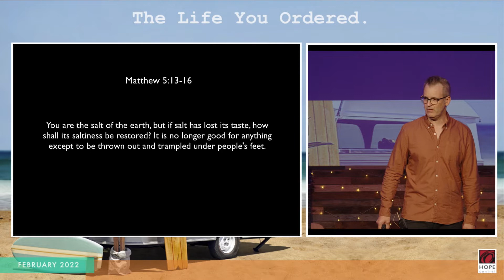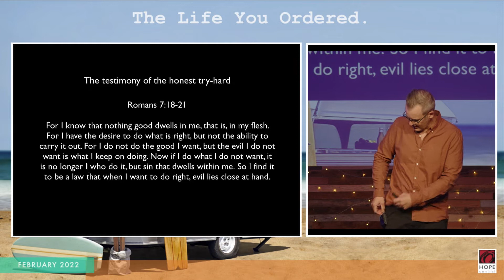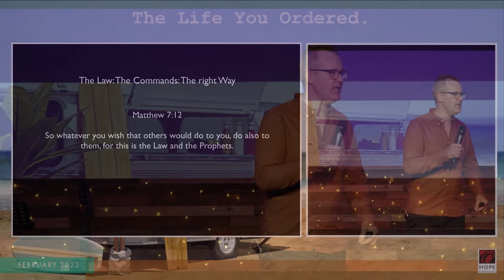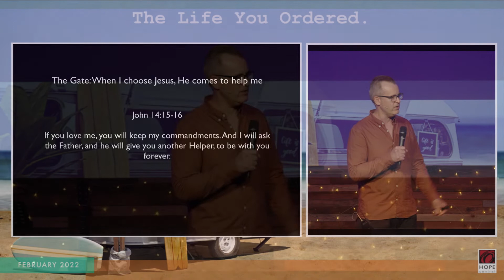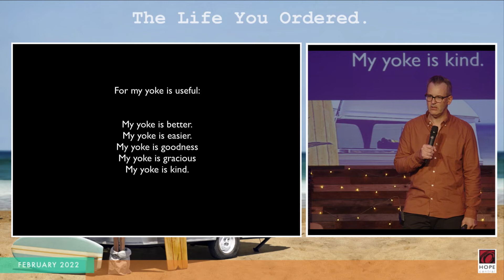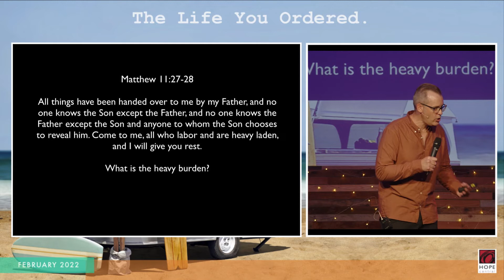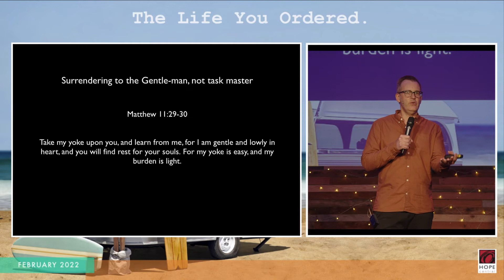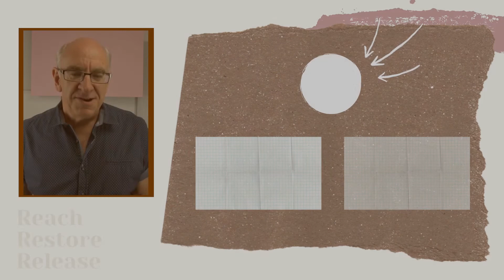In order to be fruitful - Ps Joe Habermehl